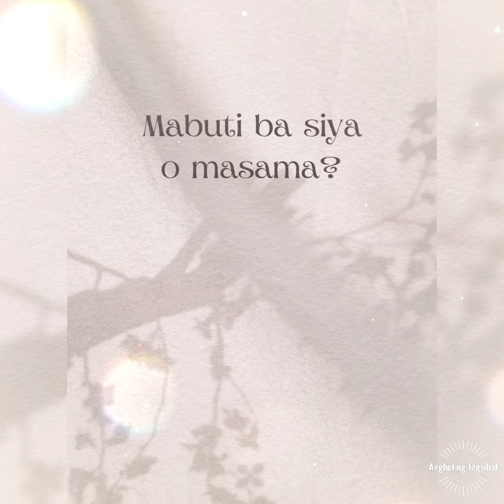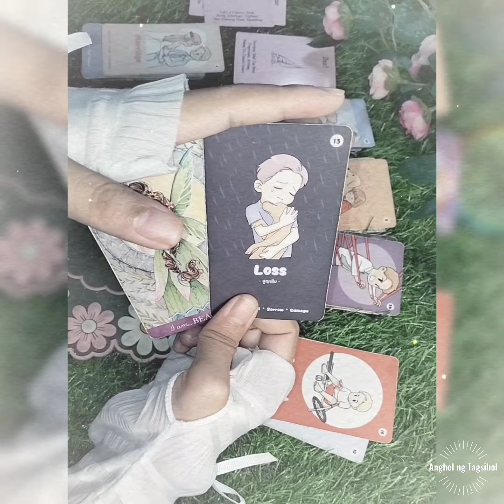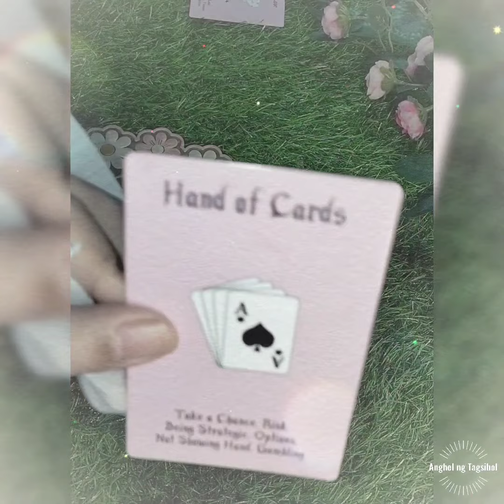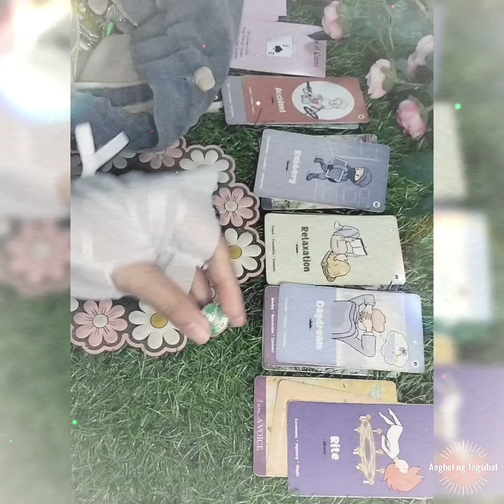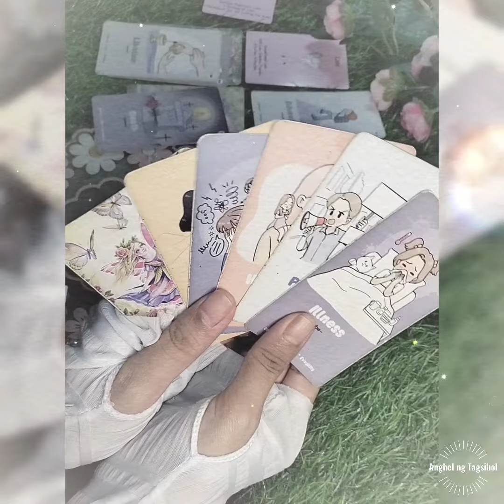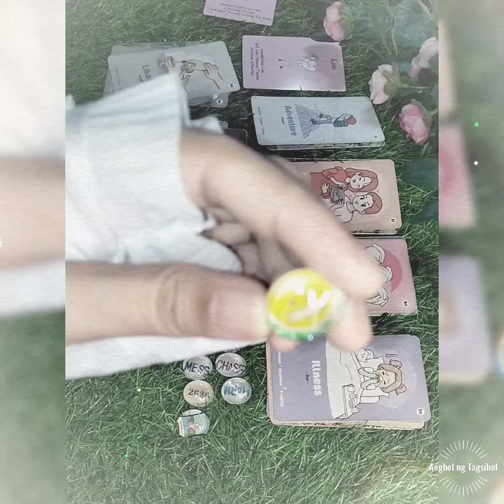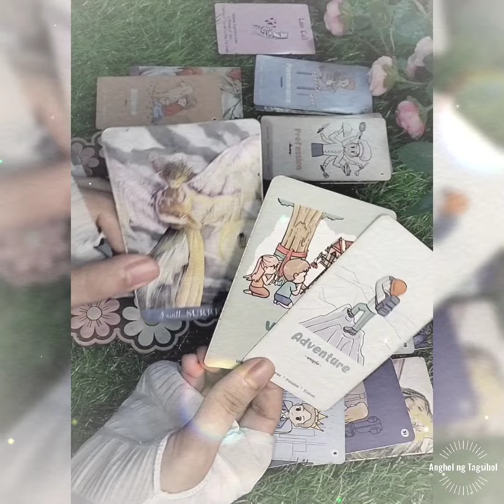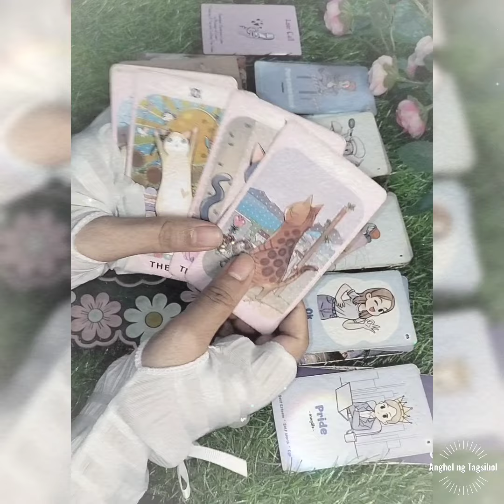Mabuti ba siya o masama?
Time Stamps:

Introduction = 0:00
Choices = 0:13

*Boat ⛵ = 0:22
*Hand of Cards 🃏 = 12:30
*Love ❤️ = 21:47
*Love Call  📞 = 35:14

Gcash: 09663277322